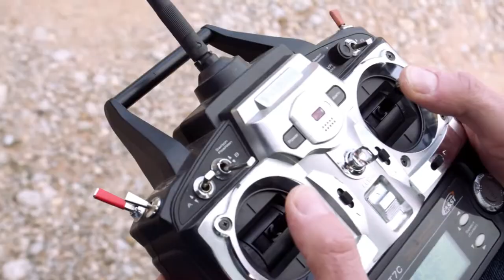2015 Mercedes Benz C Class Estate official trailer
2015 Mercedes Benz C Class Estate official trailer